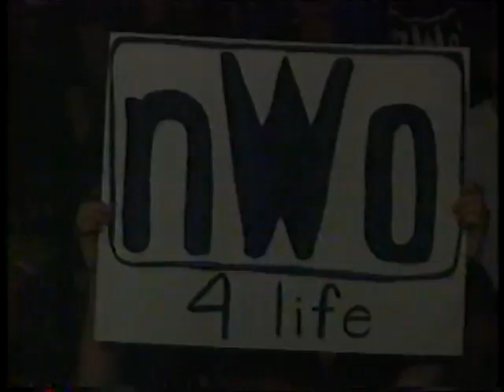Horace Hogan (nWo) vs. Silver King [1999-05-08]